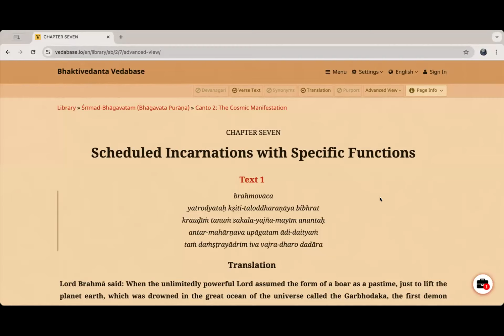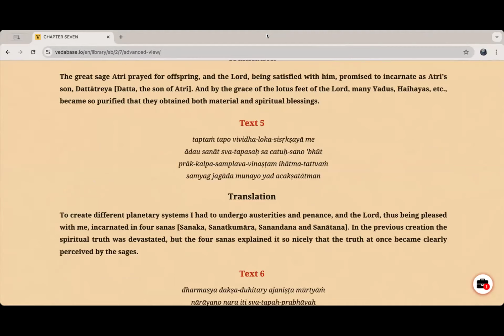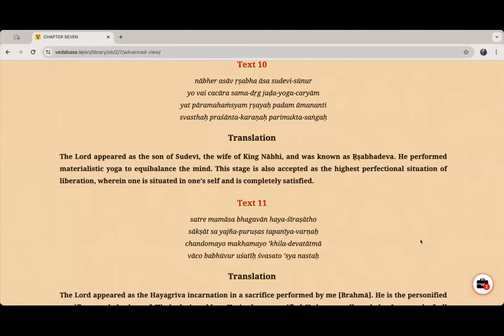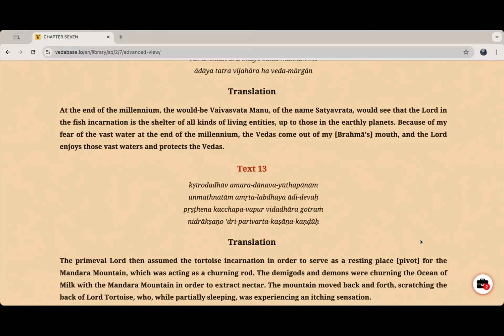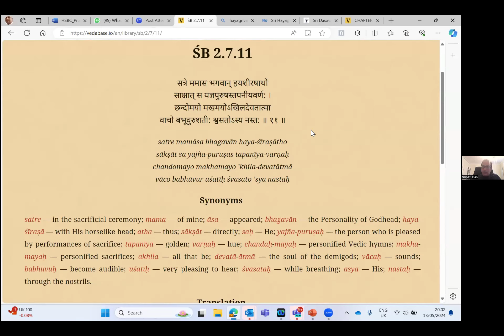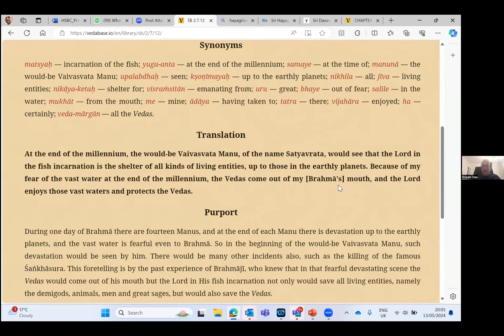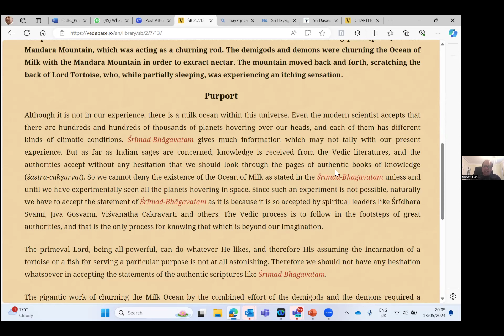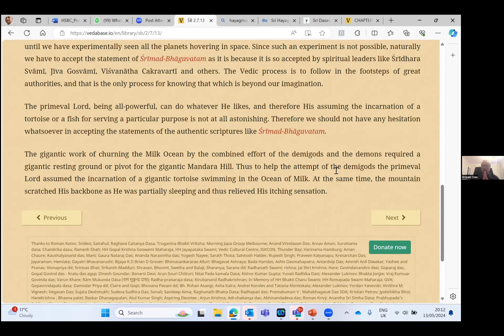CHAD PLUS SB 2.7.11-13 HG Sripati Prabhuji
CHAD PLUS SB 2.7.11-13 on 13th May 2024